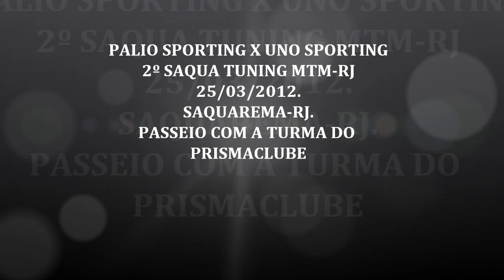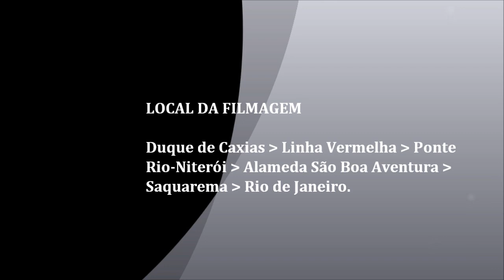Palio Sporting X Uno Sporting no 2º Saqua Tuning MTM Rio.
Passeio que eu e alguns amigos do Prismaclub e fizemos ao 2º Saqua Tuning MTM Rio de Janeiro em Saquarema, turma maneira, bem organizada e show de bola, espero que curtam bastante o video, apesar de simples foi feito com carinho. Não se esqueçam de deixar seus comentários e tbm de deixar seu voto no video. Páginas na web para vcs acessarem relacionadas a este video.

ORKUT.  FIAT PALIO SPORTING,

FACEBOOK FANPAGE FIAT PALIO SPORTING

SPORTING FIAT CLUBE DO BRASIL